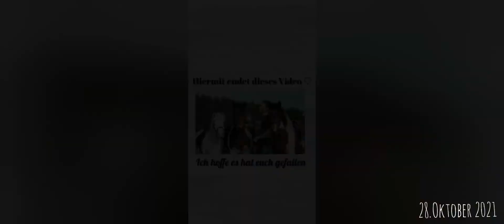Ponys und Zimmer einrichten // VLOG 104 // Josis Ponys